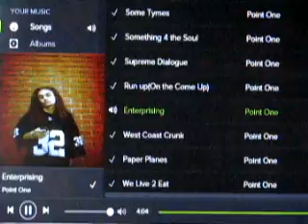The Song Enterprising By Point One (Spotify)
From The Album Rythmic African Poetry By Point One (c)2012 PA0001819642  Published By Capone Dub Entertainment(Ascap)

Credits In Visual Description

And Tune In To Watch And Hear Us LIVE This Is LIVE And Im Point One On iTunes, Get At Us And Let Us Know What You Think,